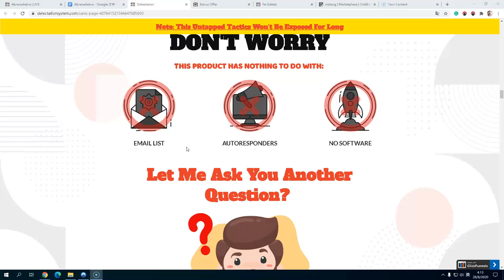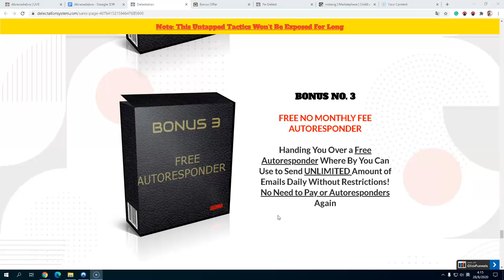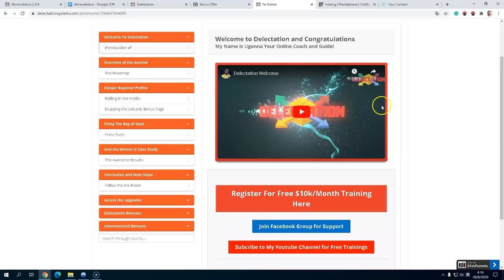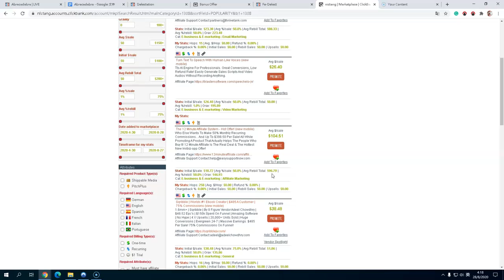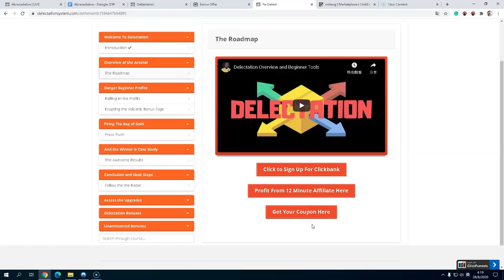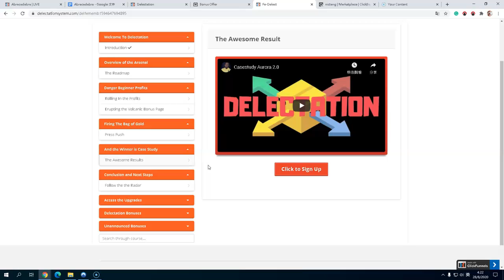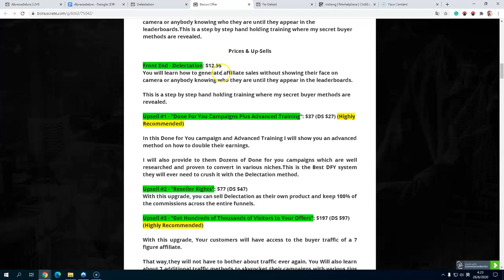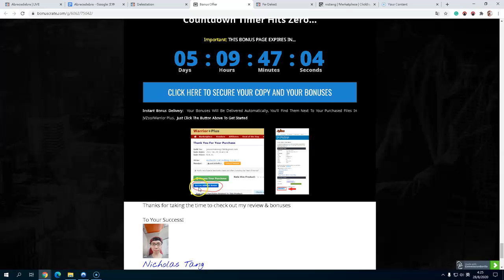🔥Delectation Review Product Reviews🔥+Exclusive Bonuses 🎁Check Delectation Review Before You Buy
Delectation Review - In this Delectation review I will take you inside Delectation how it works and shows you how you can get more benefits with my exclusive bonuses

This is a step by step hand holding training where my secret buyer methods are revealed.

What are the benefits of The "Delectation” Training?

(1) Beginner friendly method

(2) Step by Step easy to follow videos

(3) Works in 3 Simple Steps

(4) Learn how to earn upto $300 per day

Delectation review,  Delectation bonuses,
Delectation bonus, Delectation review and bonus,
get Delectation, buy Delectation,
Delectation demo, Delectation demo video, Delectation walkthrough,
Delectation training, Delectation training demo, Delectation training review,
Delectation product review, Delectation scam, Delectation training scam,
Delectation,

🎁How to Turn This Hobby into Your Full-time Career in 100 Days

⚡️If You Suddenly Lose Everything, Free Access to 30 Day Summi